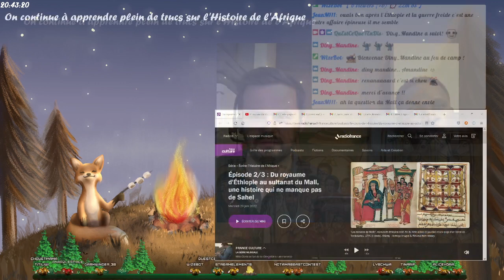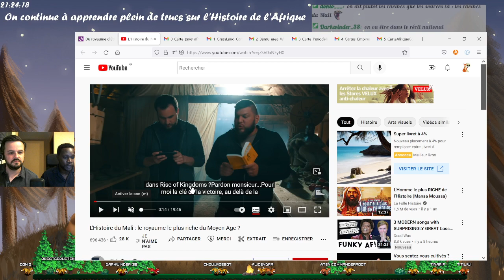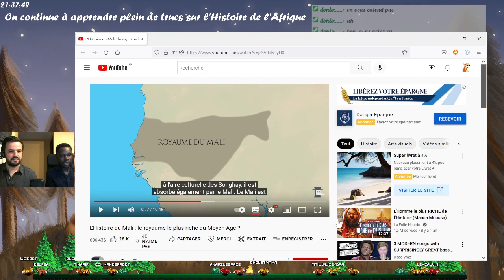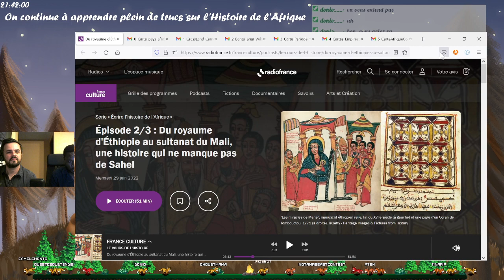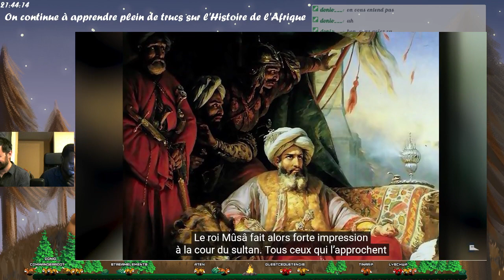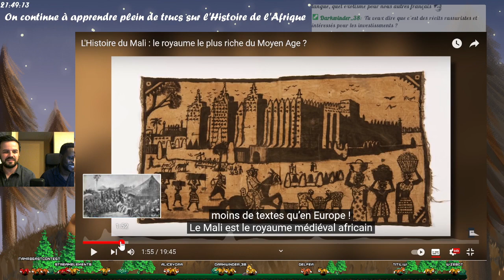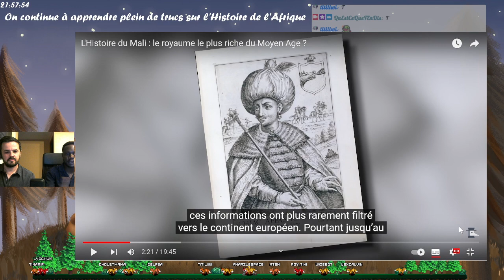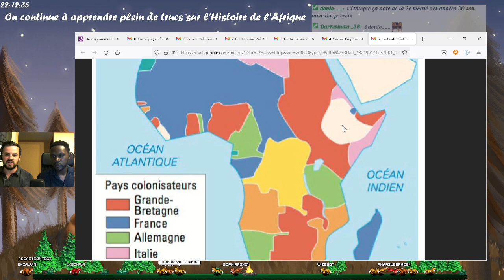Vous connaissez l'Histoire de l'Afrique ?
Un live estival du 20 juillet 2022 pour continuer à parler histoire de l'Afrique avec @BBredji -- Watch live